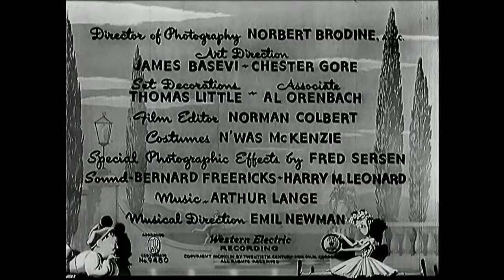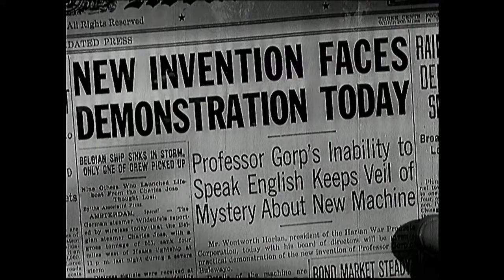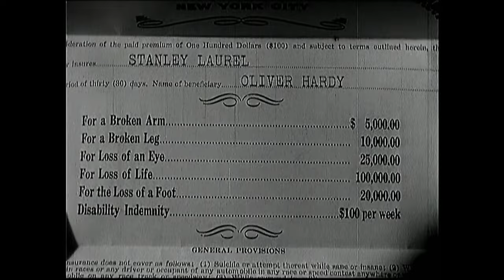Laurel and Hardy The Dancing Masters 1943 - 2k/HQ Audio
Directed by            Malcolm St. Clair
Written by              George Bricker
                                Scott Darling
Produced by          Lee S. Marcus
Starring                  Stan Laurel
                                Oliver Hardy
                                Trudy Marshall
                                Robert Bailey
                                Matt Briggs
                                Margaret Dumont
                                Allan Lane
                                Hank Mann
                                Robert Mitchum
Cinematography  Norbert Brodine
Edited by               Norman Colbert